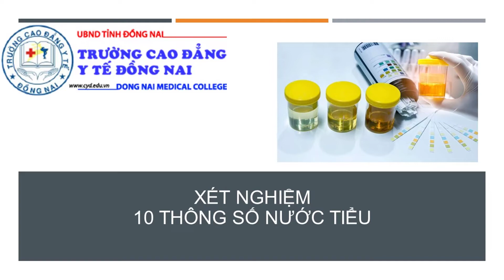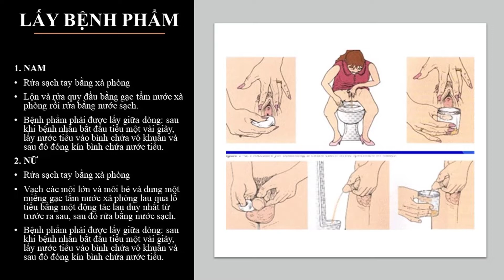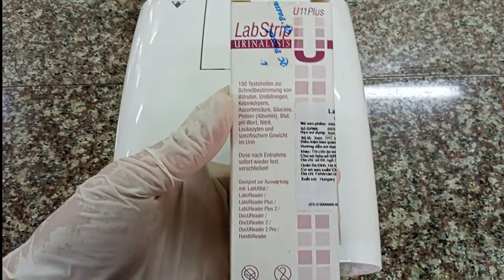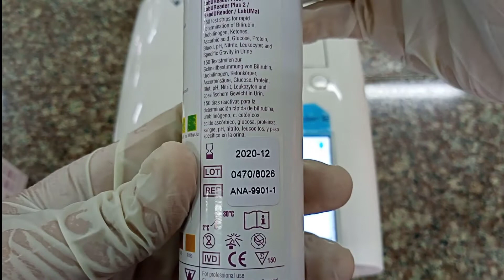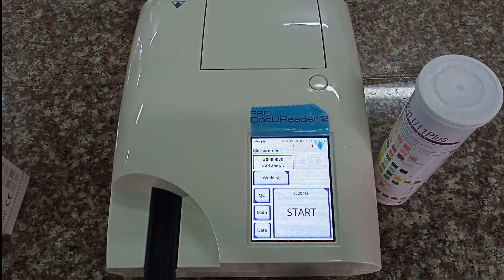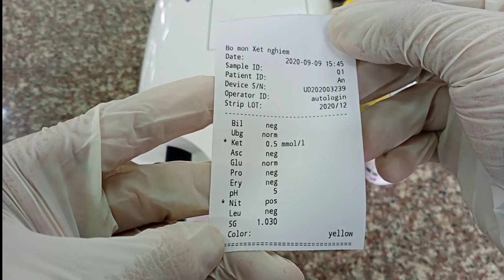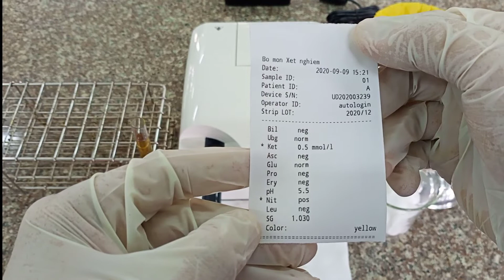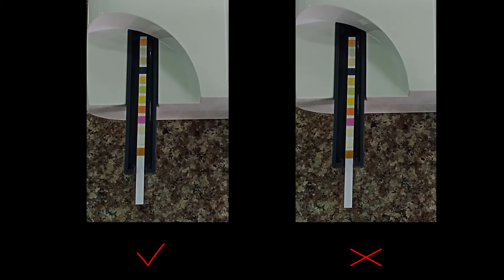THỰC HÀNH KỸ THUẬT XÉT NGHIỆM 10 THÔNG SỐ NƯỚC TIỂU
Video hướng dẫn thực hiện xét nghiệm 10 thông số nước tiểu.